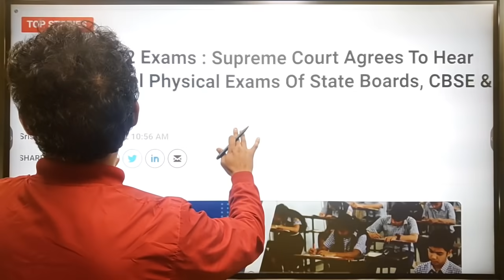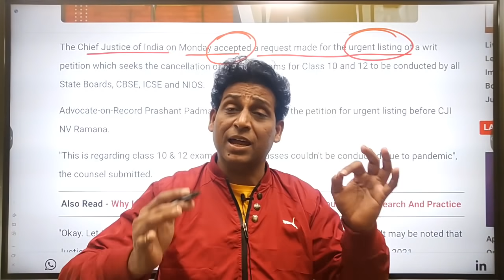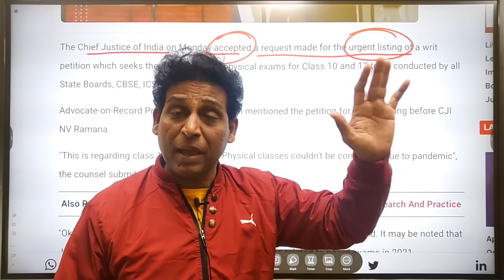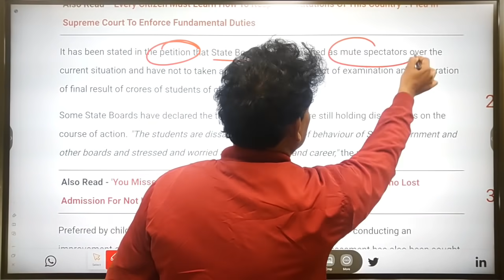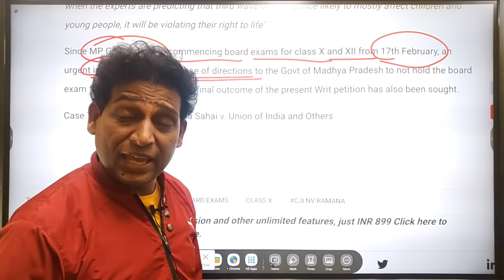बडी खुशखबरी 😀, Supreme Court ka Faisala Aaya 🔴, CBSE Term 2 Exam, CBSE latest news, Vishal Sir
CBSE Term 2 Exam - सब कुछ बदल गया 😱,CBSE Latest News,CBSE Term 1 Result Live Update🔴Term 2 DateSheet

Cbse Latest News | Cbse Term 1 Result Date | Cbse Term 2 News |
Big Breaking-CBSE Term 2 Exam Cancel होंगे 😀,PIL in Supreme Court,CBSE Term 2 Exam, CBSE Latest News

CBSE Term 2 Official Update🔴,Pre Board, Practical,CBSE Latest News,CBSE Term2 Exam,CBSE Term1 Result